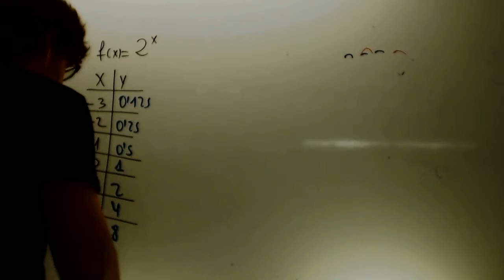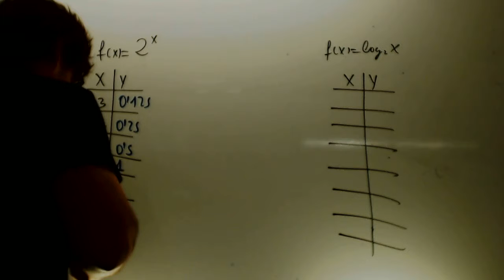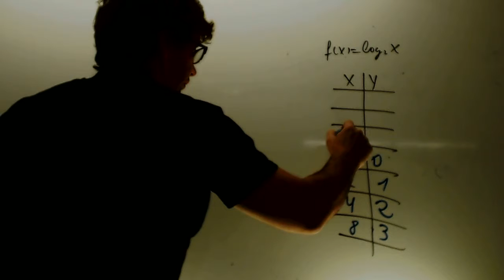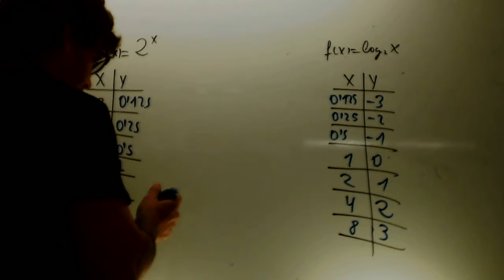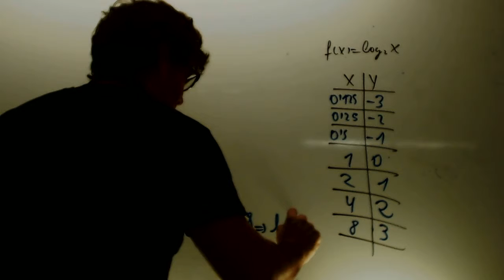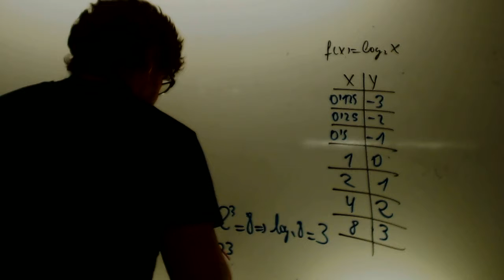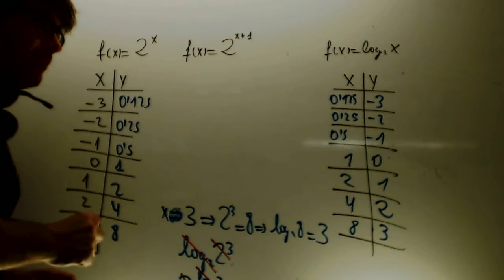Inversa de una funcion exponencial Matematicas 1 Bachillerato Academia Usero Estepona